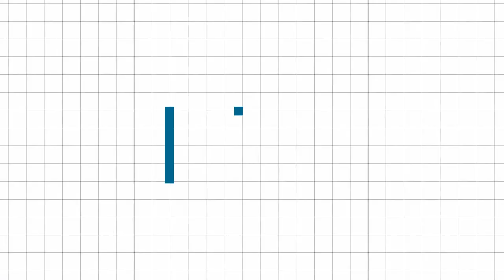Yacoubian - What political future for Syria once Assad will have re-gained control?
Mona Yacoubian - Senior Advisor for Syria, Middle East and North Africa, US Institute of Peace

What political future for Syria once Assad will have re-gained control over all portions of the country?
To what extent are foreign players, namely Russia, interested in pushing Assad for a serious political process?
Is it realistic to think of a "united" Syria, or shall we imagine a sort of partition of the country into zones of influence?

See more about the Towards Med2018 "The Arc Of Crisis And The Threat Of Terrorism"